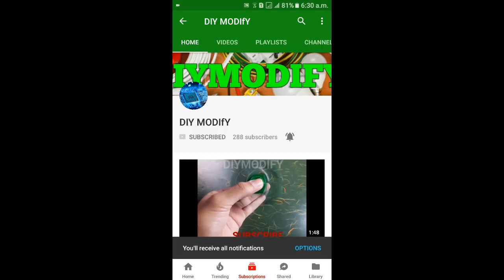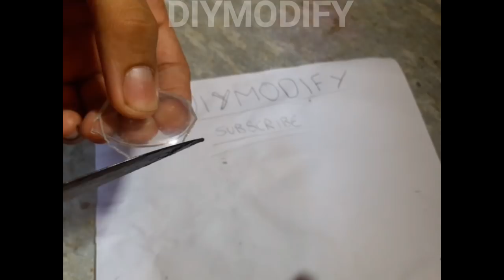HOW TO MAKE A MAGNIFYING LENS FROM PLASTIC BOTTLE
HOPE U enjoyed  the vedio